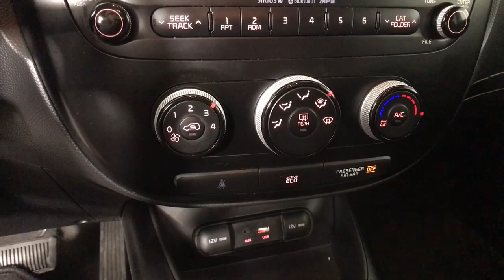2016 Kia Soul Albany, Schenectady, Colonie, Troy, Glens Falls, NY 2220021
Clear White Used 2016 Kia Soul available in Albany, New York at Destination Kia. Servicing the Schenectady, Colonie, Troy, Glens Falls, NY area.

Destination Kia
760 Central Ave